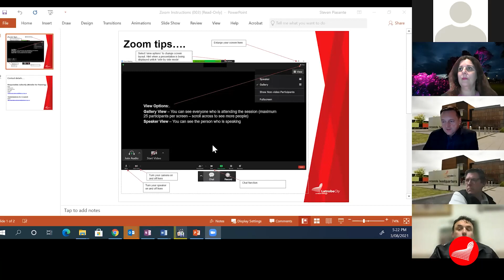Delburn Windfarm Meeting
Watch the recording of the Delburn Windfarm Have Your Say meeting